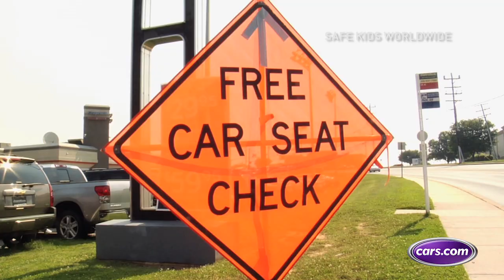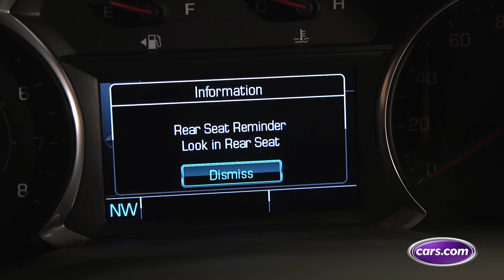Child Passenger Safety Tips for Your Precious Cargo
Child Passenger Safety Week in September is as good an excuse as any to remind ourselves of the dangers kids face in and around cars — and with annual traffic fatalities projected to hit a decade high, it’s an even better one. Matt Schmitz with Cars.com highlights those dangers and how to keep children safe in this week’s segment of Driving Smart.